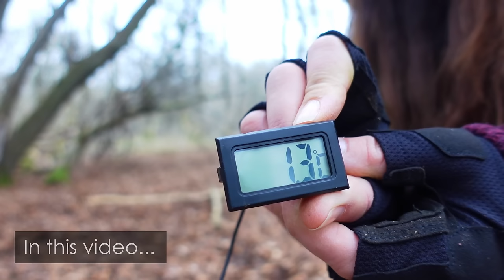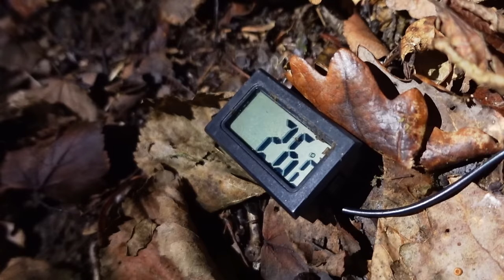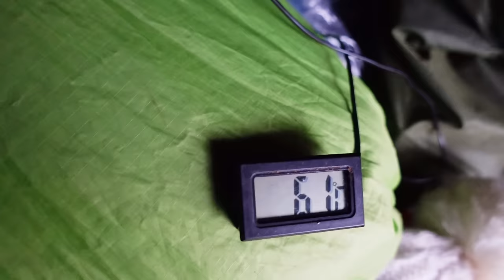2 Nights Winter Bushcraft Camping & Fire Cooking 🔥 Building & Sleeping in a Natural Debris Shelter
Building and living in a cosy lil shelter in the woods was one of my favourite experiences so far :D During this 2-day trip I built a debris shelter using dead wood, leaves and a bit of paracord. I cooked delicious lamb on the fire, purified standing water, made fire with birch bark & ferro rod and built a (slightly wonky but cute) fire reflector

While the shelter was hard work to build, and time consuming (just the shelter itself took me 6-7 hours to create), it went soo much better than I was expecting it to and I can’t wait to keep learning and trying more things like this!

The music in this video is from Epidemic Sounds.

⛺ GEAR LIST 🥾

SHELTER
Natural Debris Shelter
Kombat Olive Paracord
Cheapy Camo Tarp for the ground 6ft x 8ft

SLEEP SYSTEM
Sleeping Bag Rab Ascent 900
Sleep Mat Neoair Thermarest Xtherm Max
Trekology Aluft Delux Pillow
Alpkit Hunka XL Bivi Bag

RUCKSACK & PACKING
Vango Sherpa 65L Rucksack
Decathlon 10L Waist Bag
Vango Dry Bags
Unbranded Dry Bags

SIT MAT
Cheapo one

GPS NAVIGATION / SOS SAFETY DEVICE
Garmin Inreach Mini
Garmin Backpack Tether

COOKING
Bushbox XL Combination Kit
Wood Kindling
Trangia Alcohol Stove
Trangia Fuel Bottle 0.5L
Pan Stand for Trangia
BioFire Fuel
Twizlers Natural Fire Lighters
Ferro Rod
Snow Peak Titanium Cook Pot
Tito Titanium Long Handled Spoon
ZipLock Bags
Dip Pots

TOOLS
Silky Folding Saw Super Accel 21
Axe – Wood Tools (Borrowed)

WATER & HYDRATION
Sawyer Squeeze Water Filter

Tissue
Baby wipes
Hand sanitiser
Deuce of Spades #2 ultralight trowel
Hair band
Lip balm
Talc
Mini toothpaste
Tiny mirror
Mini Tweezers
Tiny Pots for toiletries
Travel Bottles
Kids Bamboo Toothbrush
Sleeping Mask
Latex Glove

MED KIT
Pain relief & anti-inflammatories
Plasters & blister plasters
Torniquet (only use if you have the knowledge on how to use one safely)
Wound Dressing & Small Bandage
Alcohol Wipes
Olbas Oil Inhaler
Tick removal tool

Lapasa Merino Wool Base Layers
Fingerless Cycling Gloves (use to protect my hands when collecting wood etc) - Decathlon
Fingerless Gloves
Down Booties - Sundick
Down Puffy - Decathlon
Down Trousers - Naturehike
Fleece hat, gloves & neck warmer – Decathlon

ELECTRONICS
Power Bank Anker PowerCore
Headtorch - Decathlon Forclaz Trek 900 USB
Light - Goal Zero

HEAT
Hot Hands

FILMING
Camera – Sony ZV1
Ulanzi Wide Angle & Macro Lens
128 GB Sandisk Extreme SD Card

GoPro Hero 8
Smatree GoPro Charger & Batteries
Sandisk Extreme 128GB Micro SD Card

Amazon Basics Tripod
Zacro Mini Ball Heads